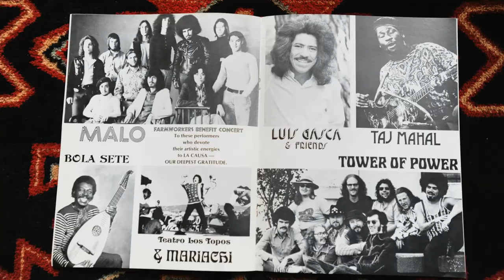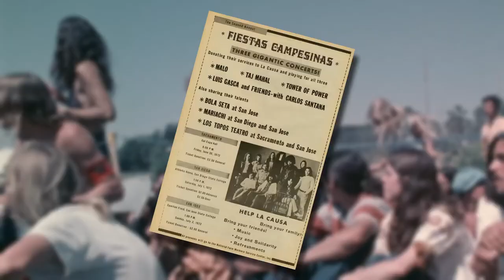A Song for Cesar | CineNoche at Violet Crown Cinema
A Song for Cesar
A film by Abel Sanchez and Andres Alegria
USA, 2021
Documentary/Arts/Social Justice

A SONG FOR CESAR tells a previously untold story about the musicians and artists – including Joan Baez, Maya Angelou, and Carlos Santana, among others – who dedicated their time, creativity and even reputations to peacefully advance Cesar Chavez’s movement to gain equality and justice for America’s suffering farmworkers. The documentary also explores other facets of Cesar’s life – from childhood to his final days – revelations that, until now, have not been shared on screen.